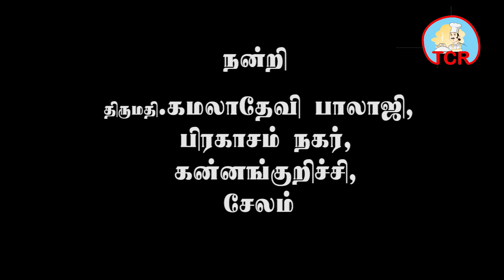Bread Halwa Receipe in Tamil |பிரட் அல்வா | Bread Sweet in Tamil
How to make bread halwa in Tamil